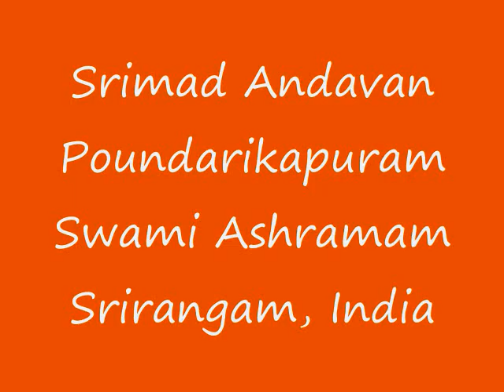Part-082 Sri Paduka Sahasram Upanyasam by Srimad ParavAkkOttai Andavan, Sri Gopaladesika Mahadesikan